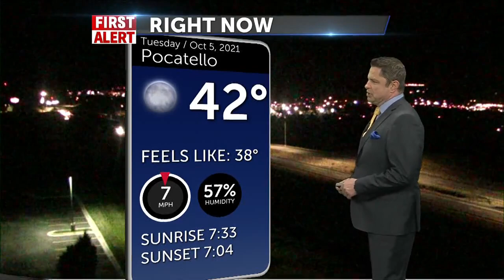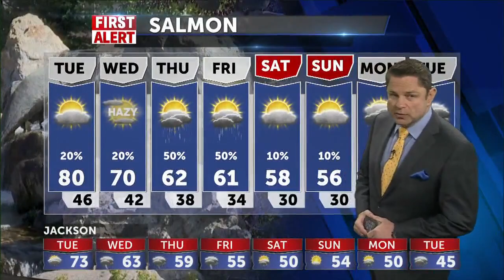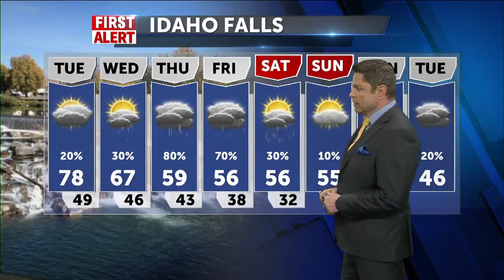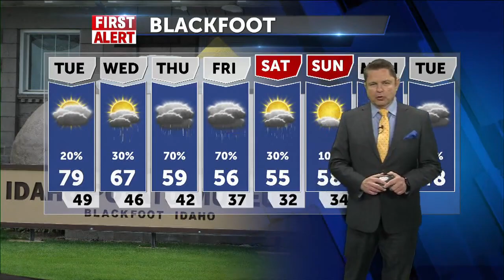First big Weather Intro